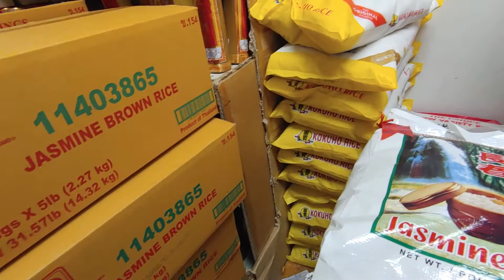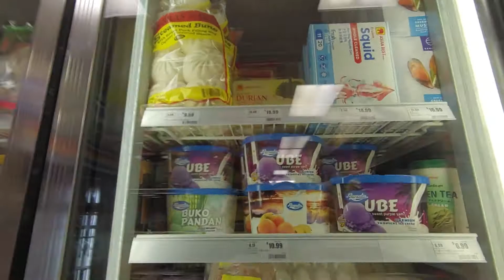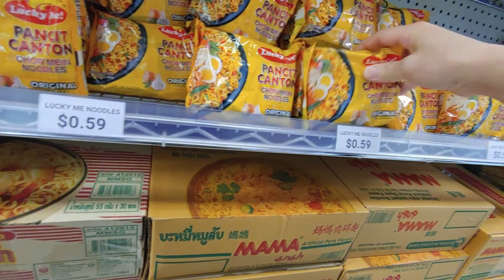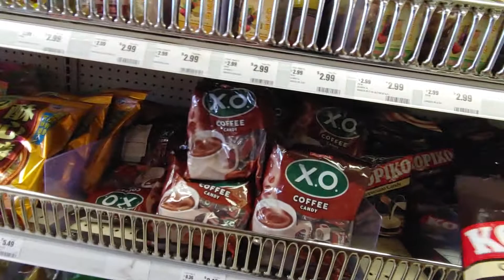ASIAN MARKET//LANTANA AND MILITARY TRAIL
Great asian market... clean and fresh their vegetables.. Lots of goodies you'll love this store guys super jud lahe ra sa uban.

Located close to Lantana and Military Trail... a lot of filipino food in here. ill come back for the durian that's pretty sure and ice cream.

My eyes bigger than my tummy... mao jud na akoa problema if maka sulod ko sa store. they have diff kind of buwad also. Until here